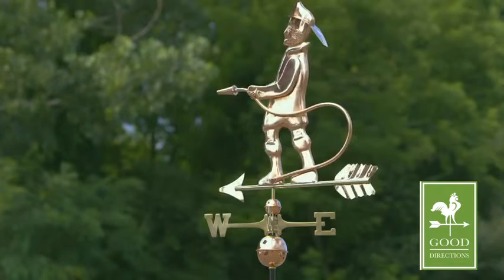Good Directions 546P Fireman With Hose Weathervane Polished Copper